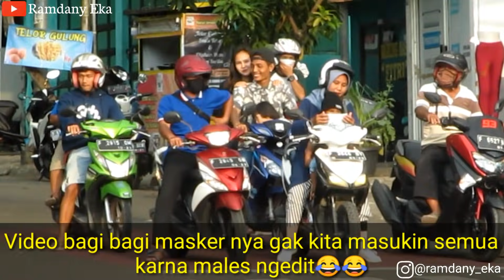BERANTEM KOCAK/SMACKDOWN DI LAMPU MERAH.. NGAKAK PARAH | PRANK INDONESIA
Thanks buat yang udah nonton,terus suport chanel ini dengan cara

Follow Instagram Saya : @ramdany_eka
Follow Tiktok Saya : @ramdanyeka
Follow Facebook Saya : Ramdani Eka - Offcll

Follow Instagram si topi biru : @art_uzenk2001

Bantu suport partner youtube: Afren ID